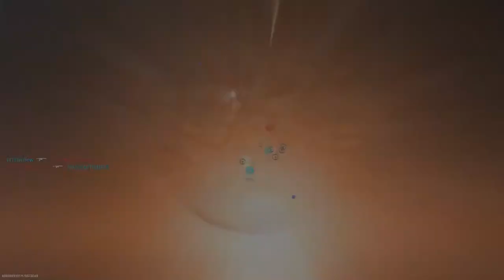COD MW2 BETA